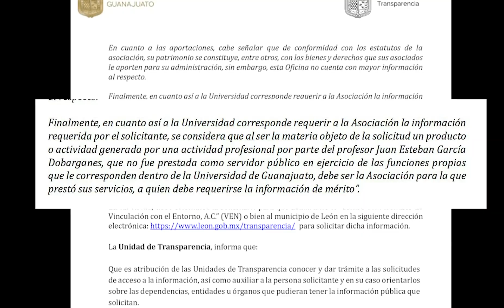Mentiras, omisiones y complicidad pavimentan el ecocidio de City Center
La construcción del centro comercial City Center León muestra un rastro de omisiones, mentiras públicas, tráfico de influencias y conflictos de interés.